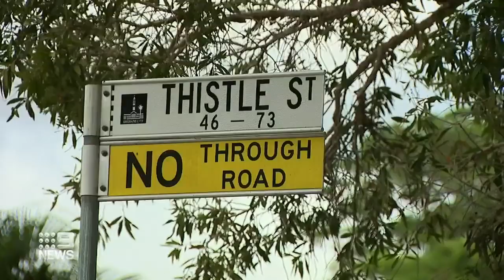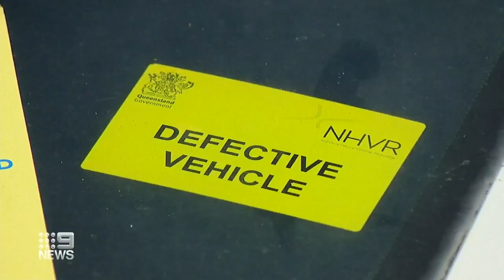Vandalised car left to rust angers residents | Nine News Australia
Residents of a south east Queensland suburb are furious as a vandalised Ford Falcon loft outside on their street for four years still hasn't been towed away.